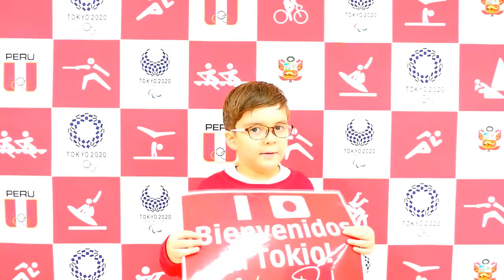Bienvenidos a Tokyo2020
Así reciben los ciudadanos peruanos residentes en Japón a los deportistas que representarán al Perú en los Juegos Olímpicos Tokyo2020, que inicia este 23 de julio. ¡Qué empiece la fiesta deportiva más grande!

Créditos del vídeo: Consulado General del Perú en Tokio